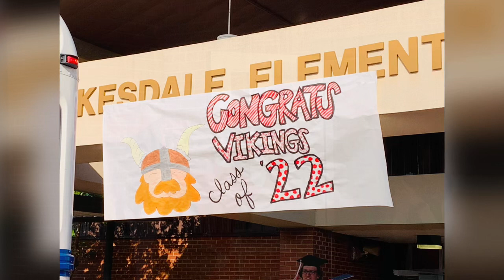Graduation Walk 2022: Northwest H.S. at Stokesdale Elementary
Watch as seniors from Northwest Guilford High School are celebrated by students at Stokesdale Elementary School!